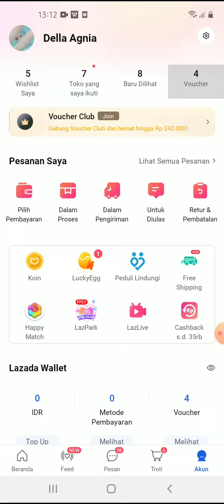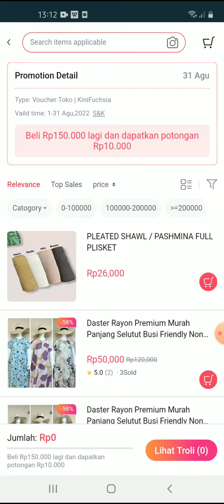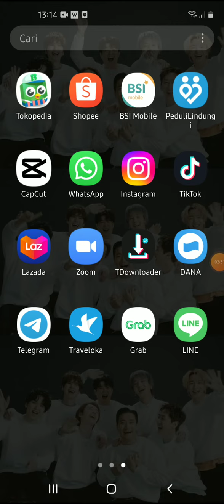Langkah Menggunakan Voucher Diskon di Lazada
Hallo bos bis dalam video ini otong bakal sharing ke Bos Bis semua,   Langkah Menggunakan Voucher Diskon di Lazada,  bagi bos bis yang belum tau yuk simak videonya dan jangan di skip ya biar paham, mudah mudahan bermanfaat :)